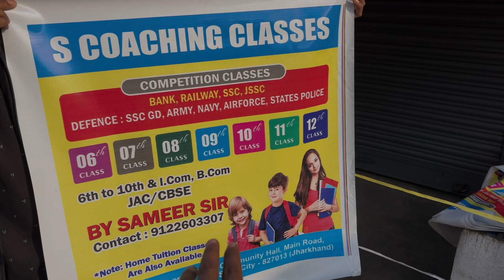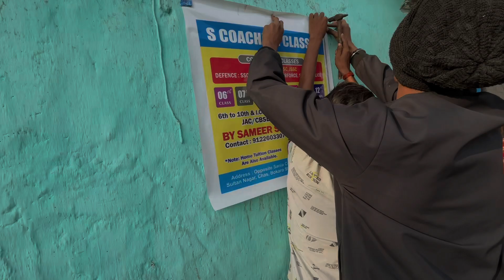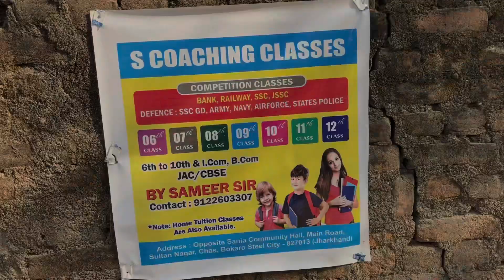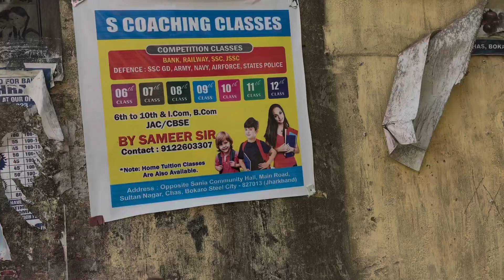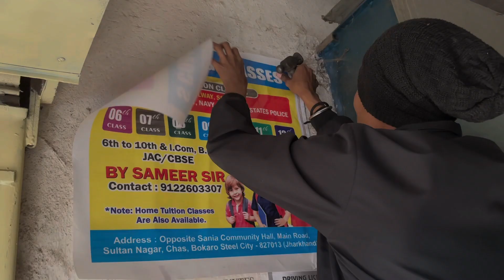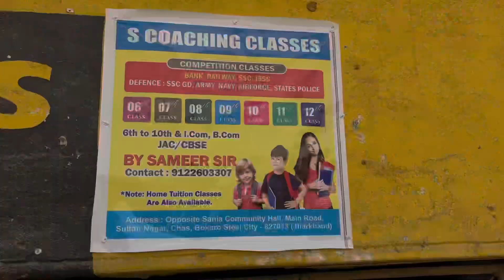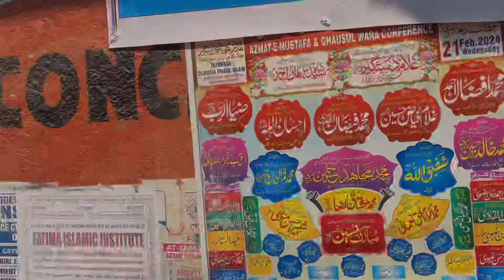Apna Coaching Ka Banner Lagwa liya ❤️😁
coaching ke liye banner kaise banaye,
apni coaching ka poster kaise banaye,
tuition ka banner kaise banaye,
apni coaching ka logo kaise banaen,
coaching classes ka banner kaise banaye,

hit likes.

lots of  ❤️
Vlog With Sameer